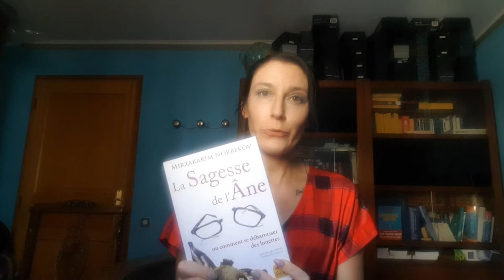Norbekov - La sagesse de l'âne vivre - sans lunette (Macro Editions)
Norbekov provoque le lecteur jusqu’à le faire rire ou se fâcher, selon les cas, et ce n’est qu’après l’avoir bien secoué qu’il lui permet de pratiquer le premier exercice visuel.

Les promesses de Mirzakarim Norbekov semblent incroyables : l’auteur soutient que le taux de guérison des personnes qui suivent ses cours est de 100 % et que l’on peut obtenir des résultats similaires chez soi en étudiant soigneusement sa « sagesse de l’âne ».

Vous êtes donc avertit!
Accès direct à la fiche de présentation du livre + extraits sur le site de l'éditeur Macro Editions :

Quelques commentaires clients :
★ "Je trouve ce livre remarquable .Certes il ne diffère apparemment pas des autres bouquins sur la vue et on y retrouve les outils de la methode Bates : palming etc...mais il va plus loin .D'une part car il s'occupe de tout le corps et de la santé globale , mais surtout son approche est totalement différente."
 ★  "... Il y a des perles dans ce livre (l'Octave - les anecdotes personnelles, fruit de recherches ...)."
★" ... différents des autres livres , il a été écrit avec beaucoup d'humour , de bon sens mais surtout de connaissance. on apprend à corriger sa vue et santé par soi-même ."

★★★ Cette vidéo vous a intéressé ? ★★★

Vous pouvez aussi laisser un commentaire ci-dessous pour interagir avec nous.

Vous êtes sur la chaîne officielle MACRO EDITIONS (Gruppo Editoriale Macro), un éditeur “no limit” pour la promotion du bien-être du corps, du mental et de l’esprit depuis plus de 30 ans !

★★★ Pour suivre nos futures publications Macro Editions ★★★

✔ Restez en contact avec Macro Editions en vous abonnant à notre newsletter